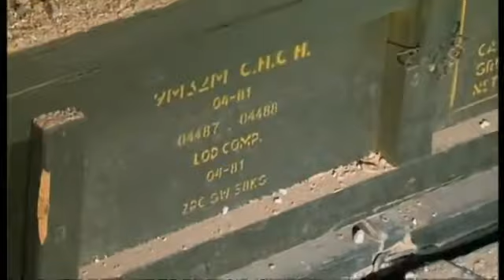Libyan army to withdraw from Misrata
As Nato airstrikes continue, the government says it is to stem fighting in Misrata.